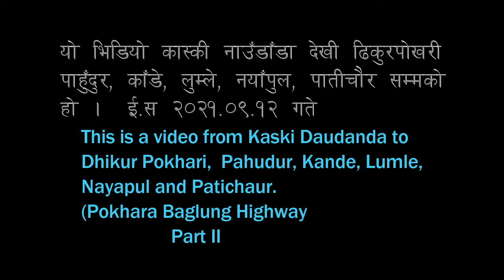नाैडाँडा पाँहुदुर काँडे लुम्ले नयाँपुल पातिचाैर Part II Pokhara Baglung Highway road & village view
This is a video from Kaski Naudanda to Pauhudur, Kande, Lumle, Nayapul and Patichaur. We will try to show all the views of the Pokhara Baglung Highway and Village views.

We will try to show.. Your desired place.

©KBT Travel is authorized to upload this video. Using this video on other channels without prior permission will be strictly prohibited.